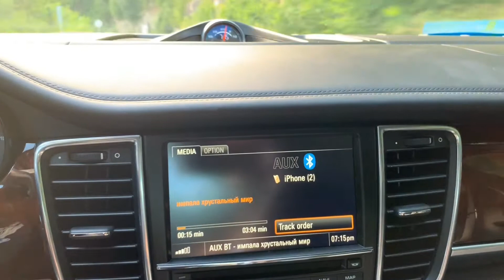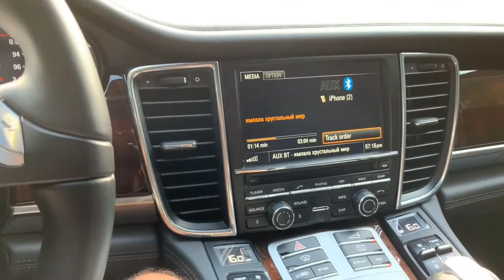Driving and Listen Impala